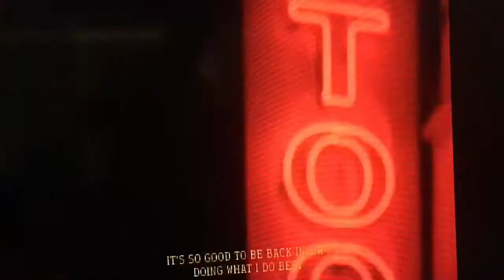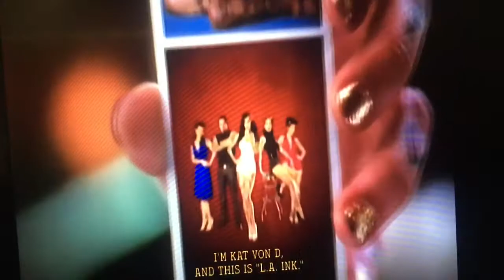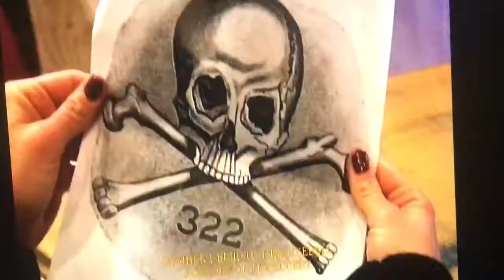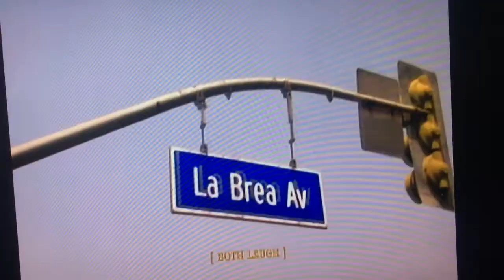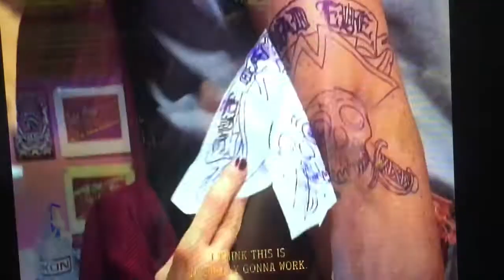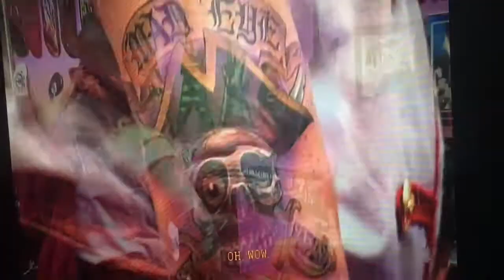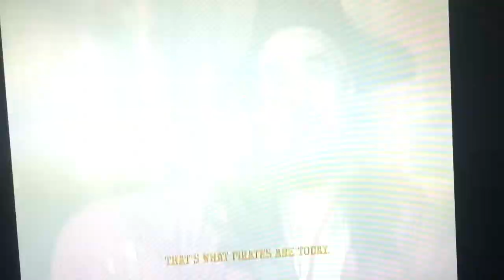Mad Eye Mitch on LA INK